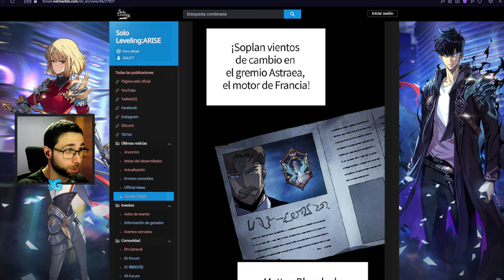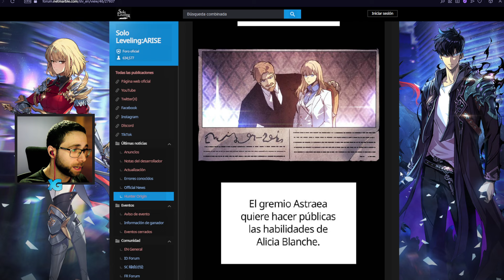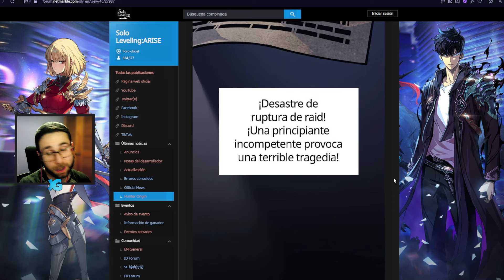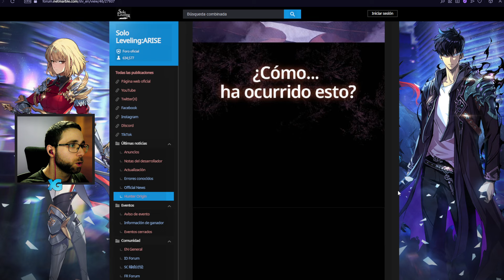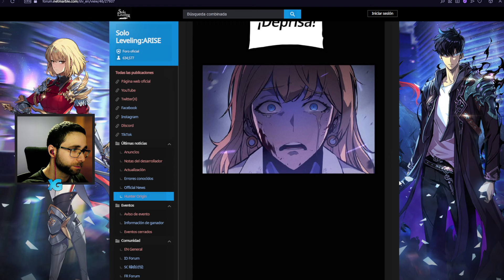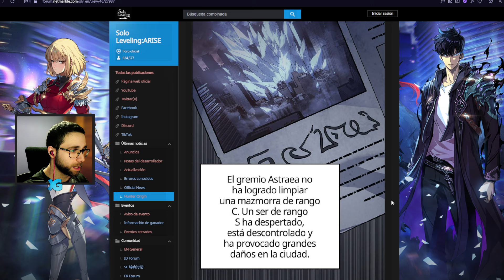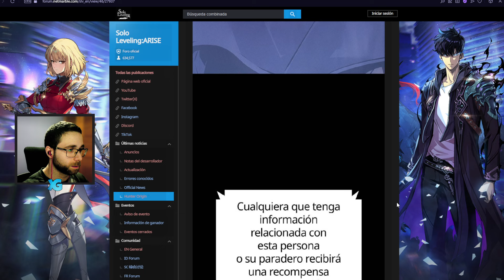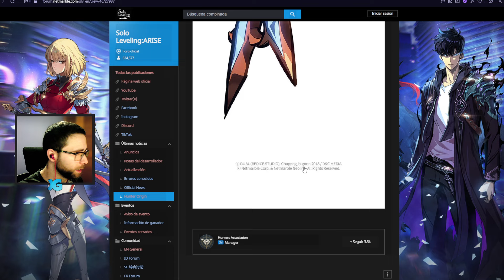¡LLEGA "SOLO LEVELING ARISE: CAZADOR - ORIGEN"! (ALICIA BLANCHE) ❄️ HUNTER: ORIGIN (ESPAÑOL)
¡LLEGA "SOLO LEVELING ARISE: CAZADORES - ORIGEN"! (ALICIA BLANCHE) ❄️ HUNTERS: ORIGIN (ESPAÑOL)